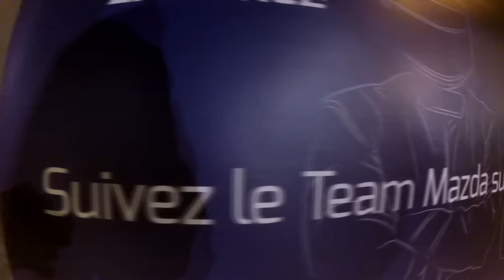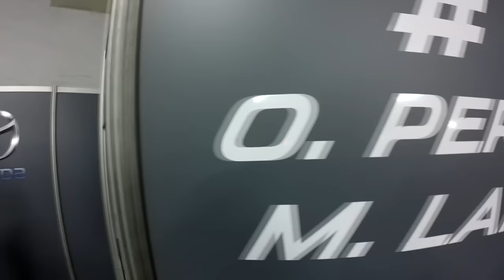Trophée Andros 2017 @ Margot Laffite, Olivier Pernaut et Camille Lacourt. [FR]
Aujourd'hui une vidéo exceptionnelle au cœur de la Team MAZDA RACING FRANCE pour la première manche du Trophée Andros 2017 à Val-Thorens. J’espère que cela vous plaira!

Un Merci à Margot Laffite,  Olivier Pernaut et à toute l'équipe Mazda Racing. Ainsi qu'a Camille Lacourt pour leur Bonne humeur.

A bientôt.

Artiste : __url_artiste__